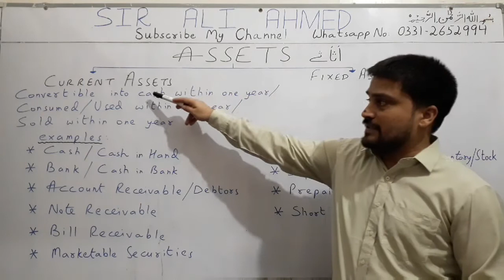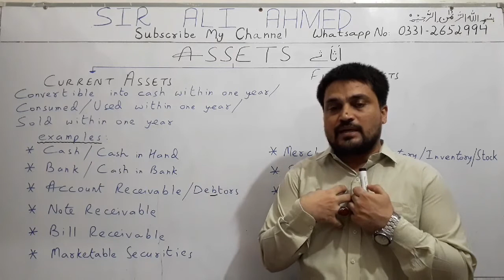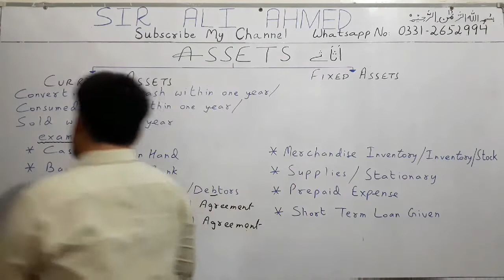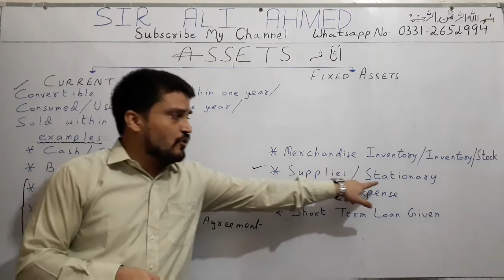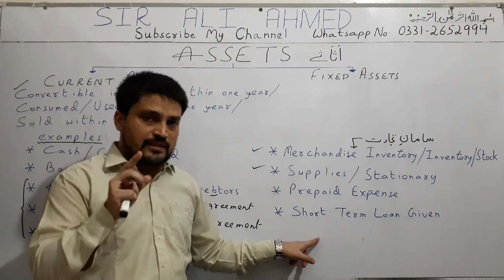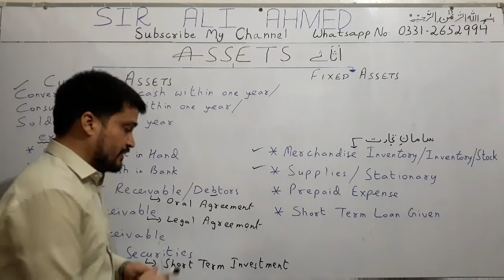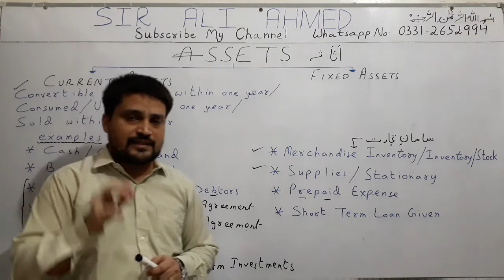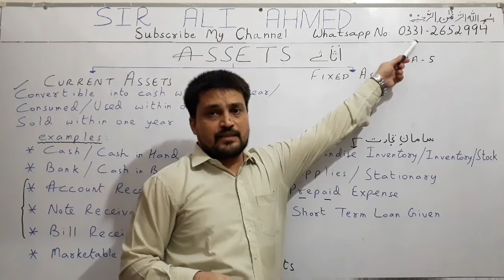Current Assets | Basic Accounting Terms | Accountancy | XI Commerce & BCom | Sir Ali Ahmed | Lec. 33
TOPIC...
Current Assets | Basic Accounting Terms | Accountancy | XI Commerce & BCom | Sir Ali Ahmed | Lecture 33

In this video, I have explained CURRENT ASSETS in detail. Alhmdolilah, CURRENT ASSETS are explained in such a simple way, that any person who does not have any background of Commerce, may be able to understand it easily. This lecture is recorded for the beginner level students of Commerce.

WHO CAN GET HELP FROM THIS VIDEO???
This video is very useful for all the students who are studying ACCOUNTING at any stage. ACCOUNTING for XI Commerce, BCom-Part I, BS Commerce, BBA, MBA, MCom, Commerce Intermediate & Degree Colleges, State & Private Universities, ICMAP, ICAP, PIPFA and other professional certifications.

FACILITATOR...
Sir Ali Ahmed
MBA-Finance

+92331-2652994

ALSO WATCH...